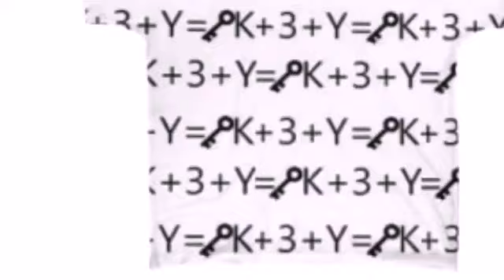Ether vs One Mean Saltine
1 Round Video Battle off of the Deflagration Card !